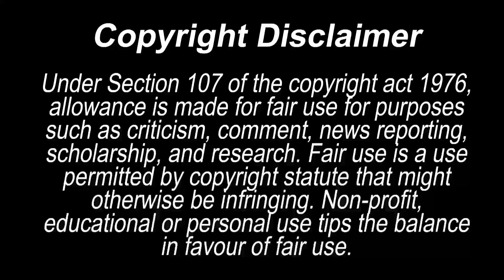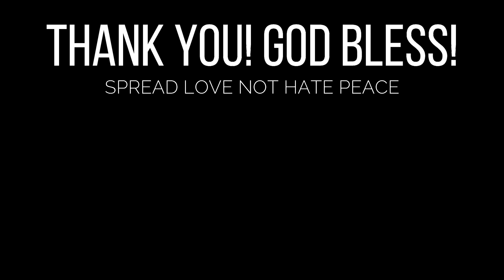HAPPY 7TH MONTHSARY @MarianoGTV CINDY MARDY | SY Talent Entertainment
Legit Couple celebrates its 7th Monthsary, Congratulations to Mariano G and Cindy

Mariano and Cindy Monthsary
7th Monthsary Mardy
Mariano and Cindy 7th Monthsary
Mariano G at Cindy ginulat ang lahat sa kanilang rebelasyon.

G CASH GILBERT CORONEL
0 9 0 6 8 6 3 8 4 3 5